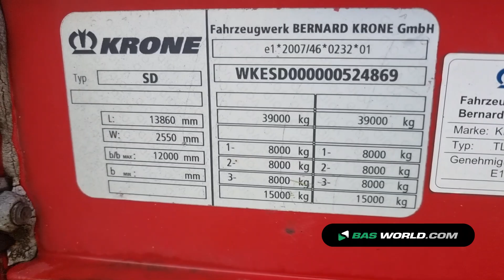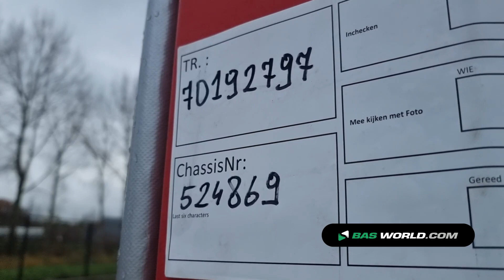70192797 Krone SD